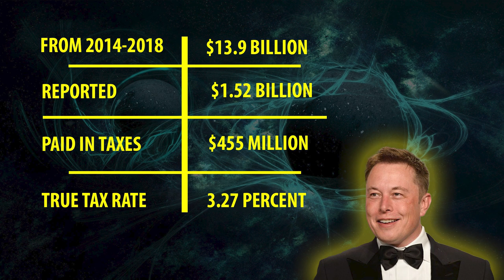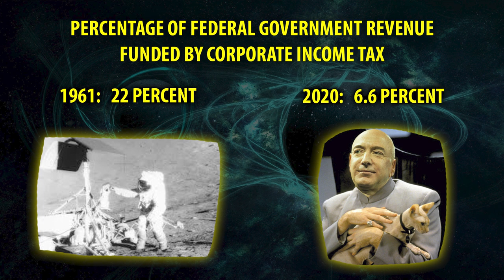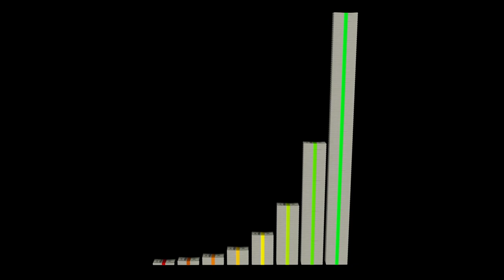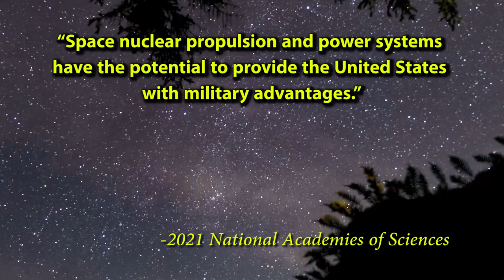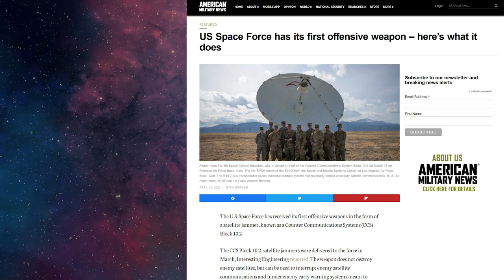Billionaire Space Race is a Scam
Sources:
Billionaire Tax Returns: